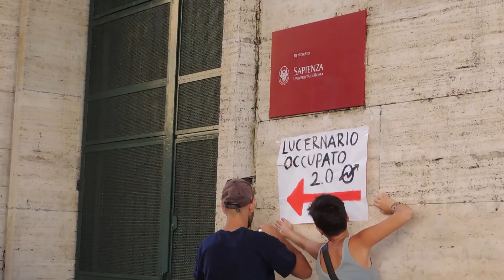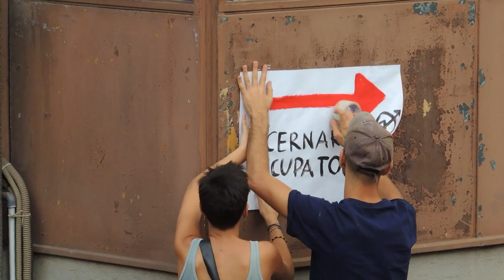I collettivi della Sapienza occupano un ex magazzino a Farmacologia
Servizio di Giulia Merlo. Reporter Nuovo. Scuola di giornalismo Luiss.